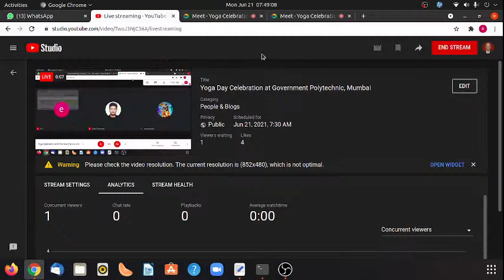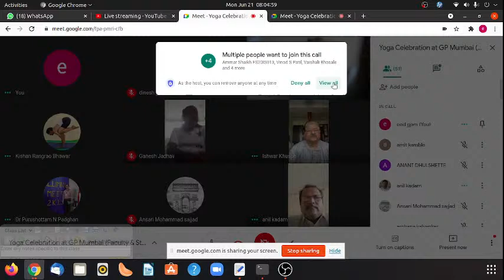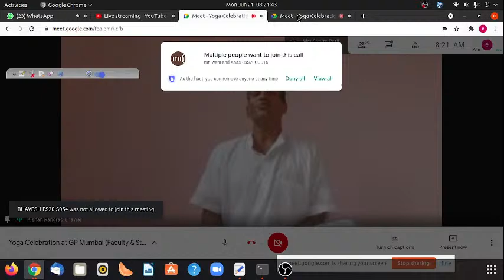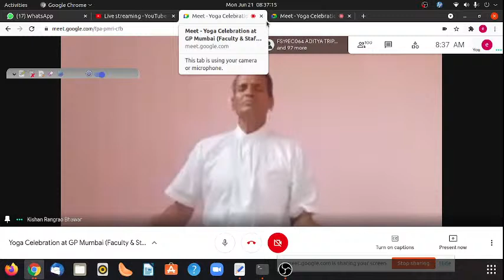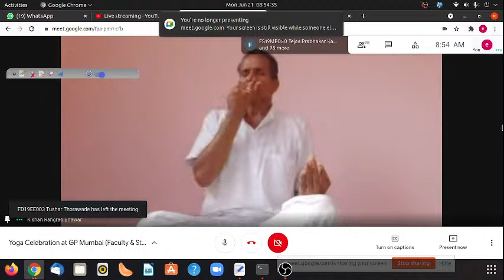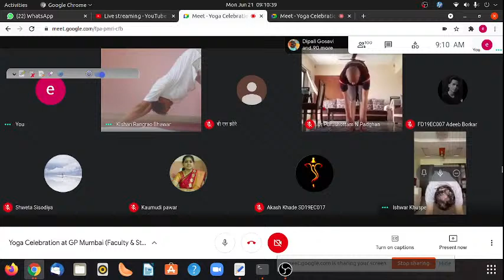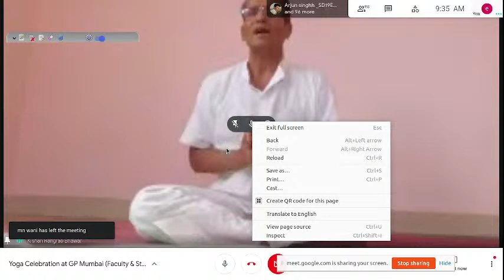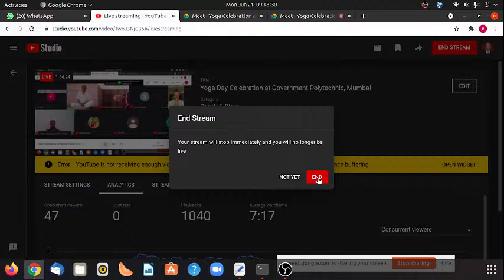Yoga Day Celebration at Government Polytechnic, Mumbai